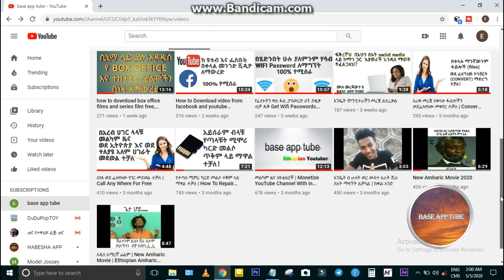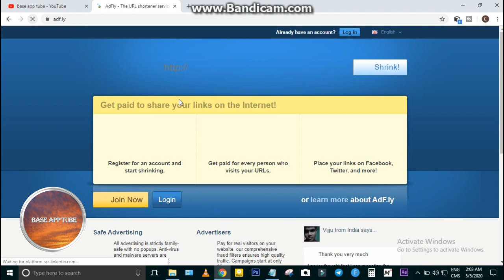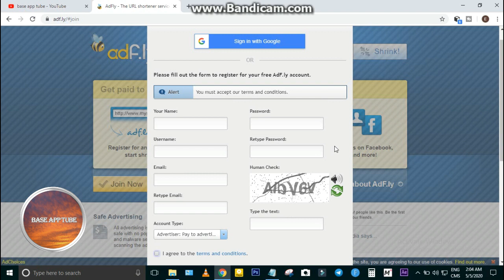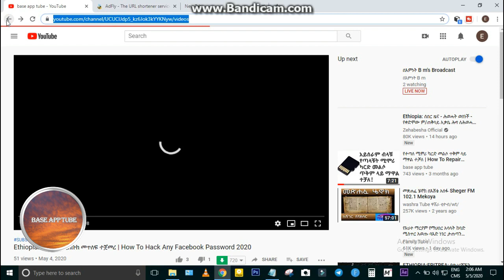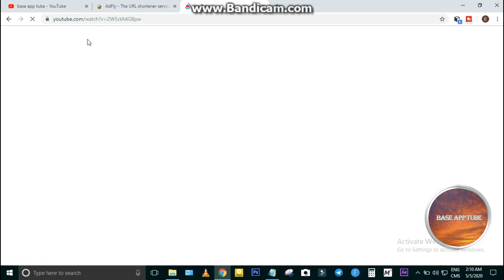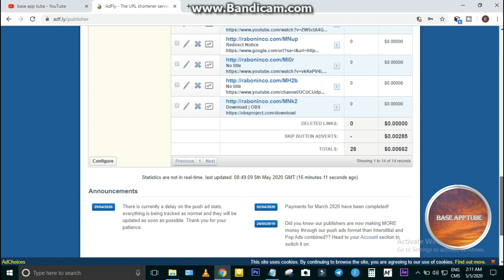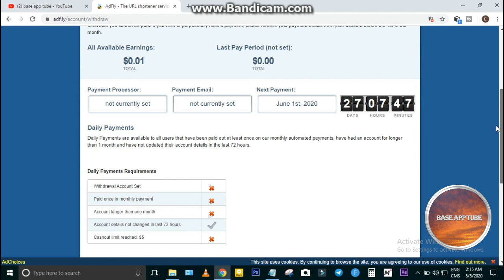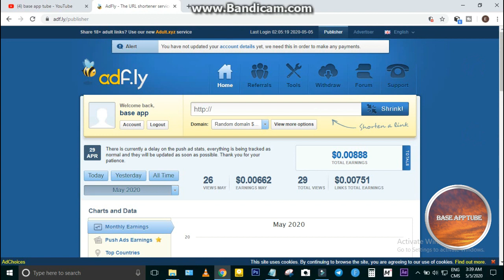ትርፋማ የኦንላይን ስራ | How to make money online in Ethiopia | Make Money Online In Ethiopia 2023 (1)